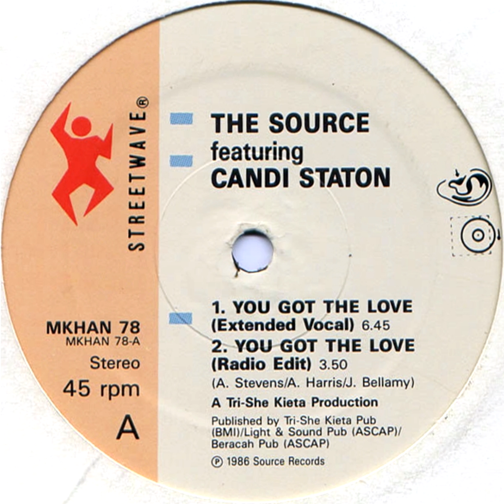The Source ft. Candi Staton - You Got The Love (Club House) [Original 1986 Mix]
From the original 12 inch release of You Got The Love, by The Source featuring Candi Staton, from 1986. This track would gain fame after being remixed by Eren Abdullah (RIP) in 1991 and reached number four in the UK singles chart.